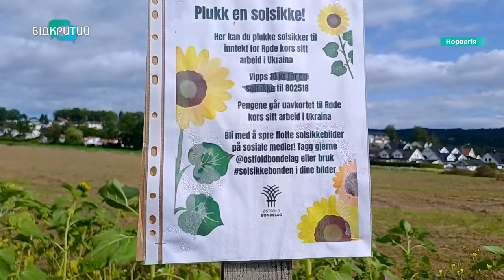Символ солідарності з Україною: у Норвегії вже третій рік поспіль фермери вирощують соняшники